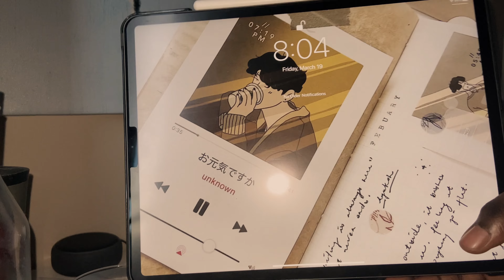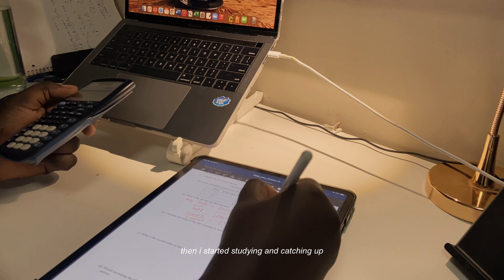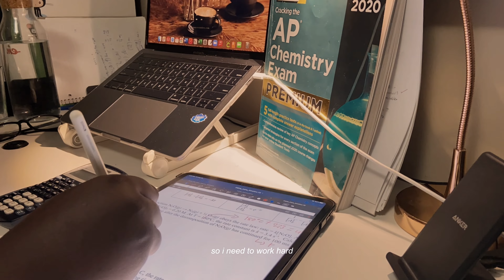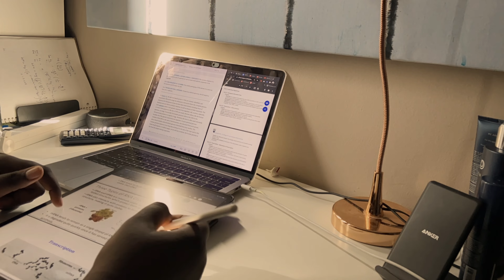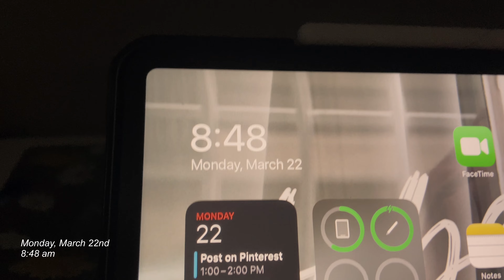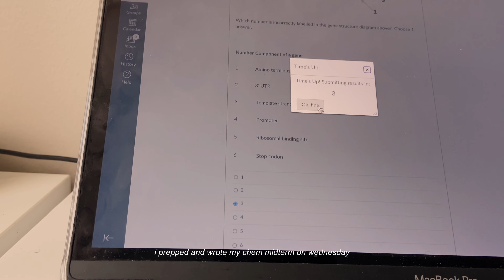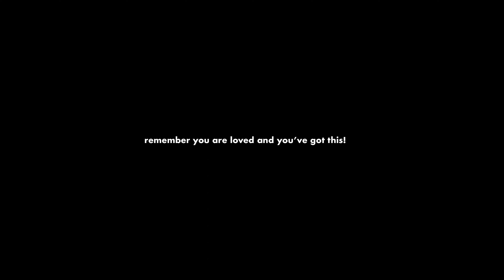March Study Vlog| last midterm season of freshman year!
I took a 2-week break from youtube to refresh but I am back! today's video is just a mash-up of midterms studying. I am so grateful and happy that we are now 500 subscribers strong! Looking forward to continuing to create content for you all.

Music in this video
🦋 Socials:
What I use to film
iPhone 11

Imovie and VLLO

For thumbnails I use:
Pics Art, Visco and Procreate.